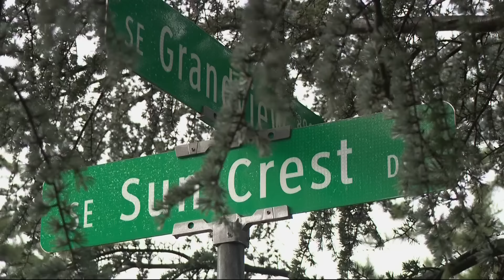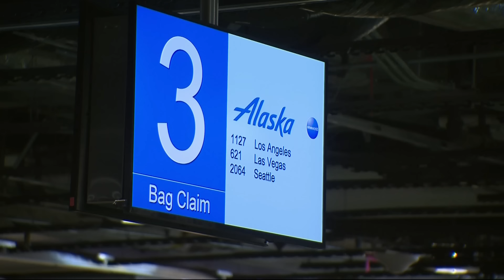KGW KGW Top Stories: 5 p.m., Saturday January 27, 2024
KGW Top Stories: 5 p.m., Saturday January 27, 2024